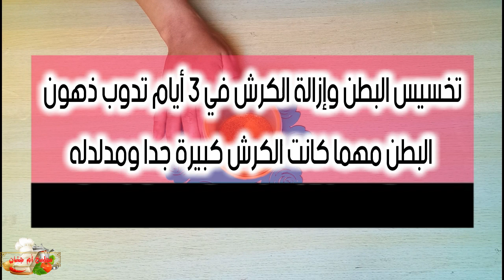تخسيس البطن وإزالة الكرش في 3 أيام تدوب ذهون البطن مهما كانت الكرش كبيرة جدا ومدلدله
تخسيس البطن وإزالة الكرش في 3 أيام تدوب ذهون البطن مهما كانت الكرش كبيرة/
مكون واحد سيجعل بطنك مسطح في اسبوع / بدون ريجيم بدون تمارين رياضية
تخسيس البطن وإزالة الكرش في 3 أيام تدوب ذهون البطن مهما كانت الكرش كبيرة جدا ومدلدلة/تخسيس البطن وازالة الكرش : أفضل طريقة للتخلص من الكرش نهائيا/كيف تتخلص من دهون البطن في ليلة واحدة/ليمونة واحدة فقط ستغير حياتك في أسبوع / تخسيس البطن وازالة الكرش/تمتعي ببطن مشدود بدون رجيم اوتمارين/تمتعي ببطن مشدود بدون رجيم اوتمارين اشربى من هذا المشروب على الريق وانسى دهون البطن والجسم مشروب فعال يقضى على الدهون والشحوم وثبات الوزن والتخلص منه وصفه رائعه لتخسيس البطن والجسم//في 3 أيام تخسيس الكرش بسرعة للحصول بطن مسطح بلا رجيم أو تمارين/تحدى سريع لتخسيس البطن في اسبوع فقط